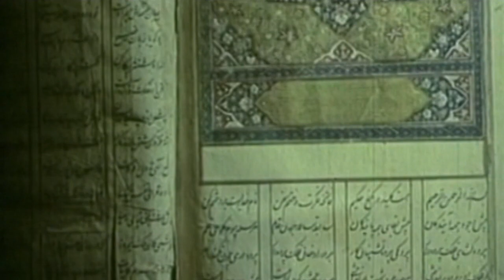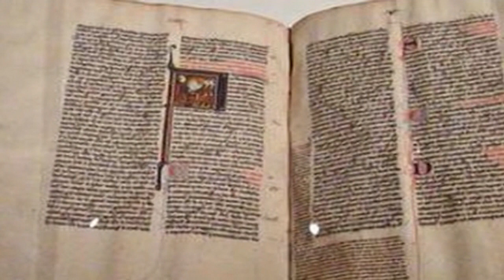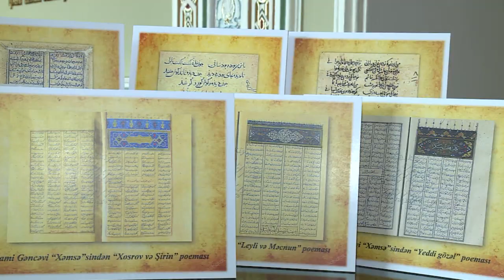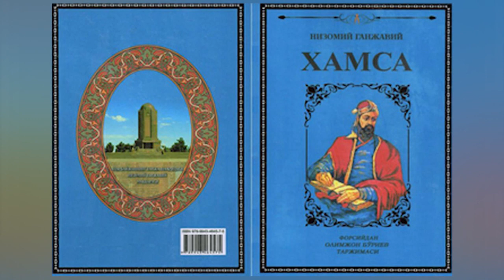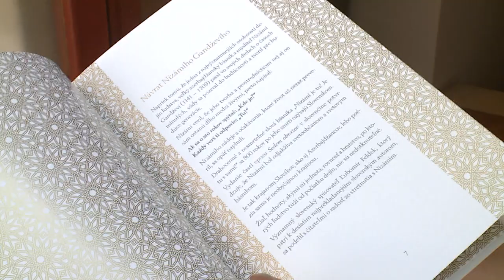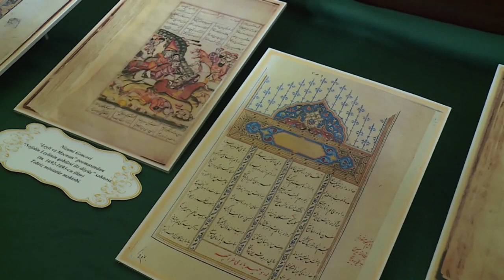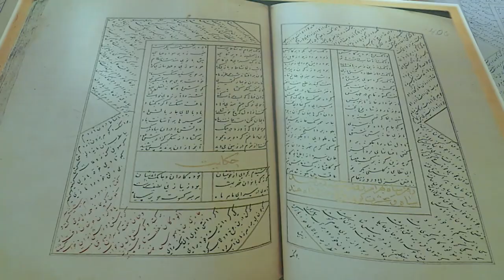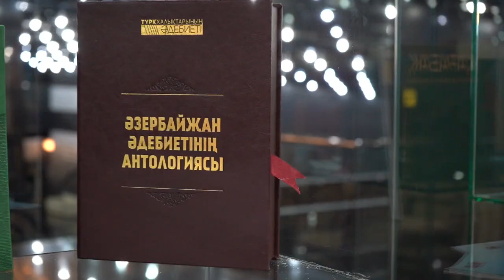"Türk dünyasında Nizami Gəncəvi irsi" (Sənədli film)